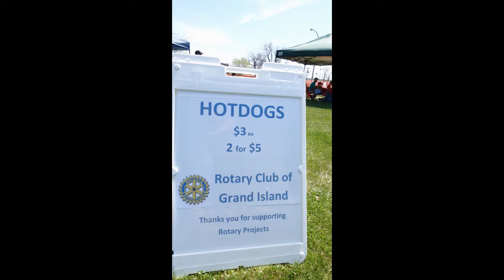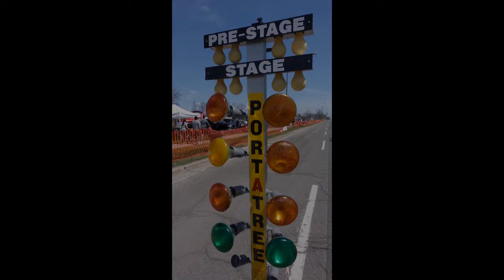6th cut 1280x720 24p 1280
Lawn Mower Drags Series 1 Race Event in Grand island NY